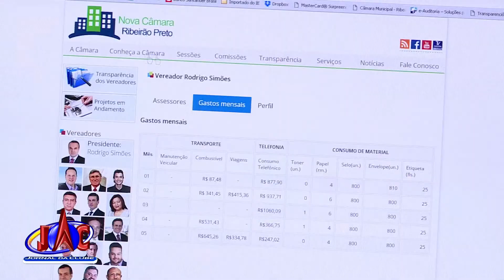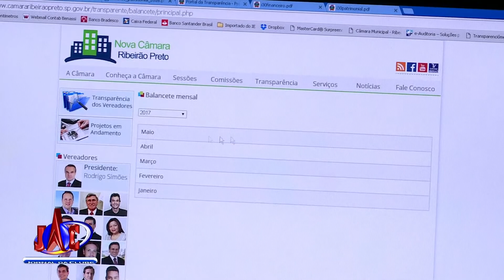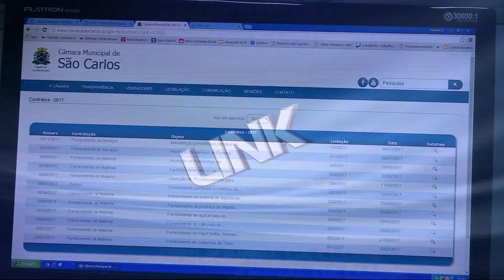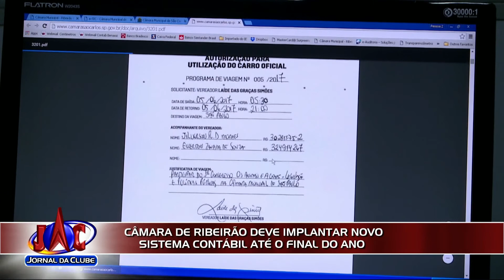Câmara de Ribeirão deve implantar novo sistema contábil + Link - Jornal da Clube (18/07/2017)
A ferramenta vai proporcionar maior eficiência na prestação de contas com o dinheiro público.